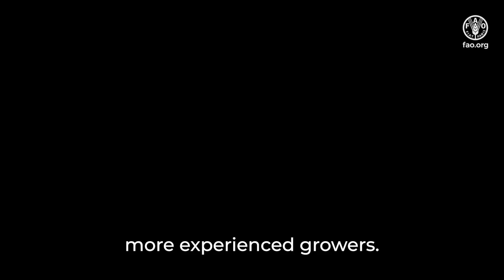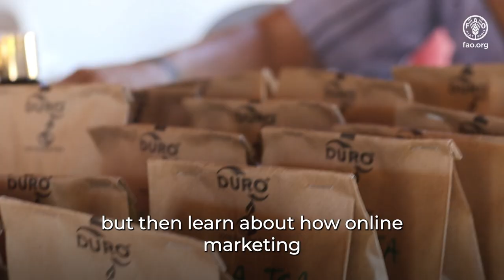Samoa Women’s Association of Growers (SWAG) - Samoa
The Samoa Women’s Association of Growers (SWAG) is a grassroots organization helping Samoan women growers and farmers to network, learn, and socialize in an environment that is open and supportive. Papali’I Mele Mauala explains how SWAG fills an organizational gap for advocating women’s issues which can be incorporated into policies, strategic planning involving women in decision making processes. Mauala further describes unanticipated positive results in midst of the global COVID-19 reality.